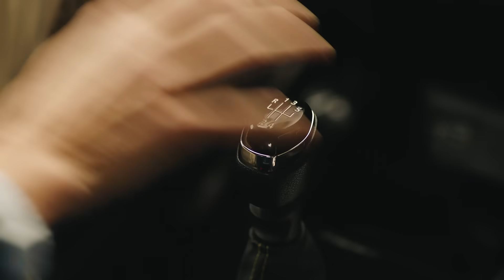Renault | Kwid | Faça seu dia ser grande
Faça o seu dia ser grande com o novo Renault Kwid. O SUV dos compactos está de cara nova, com design renovado e tecnologias ainda mais inovadoras.